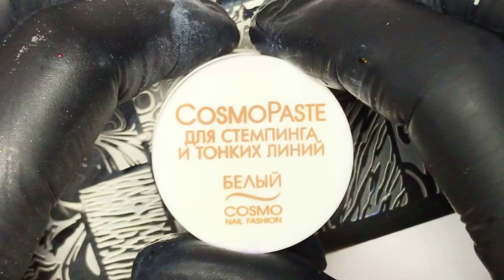Фолга поталь абстракция быстрый дизайн ногтей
✨МК✨Абстракция

🤗Сегодня у нас мега быстрая идея дизайна с помощью нашей новиночки,  цветной ультратонкой фольги поталь и стемпинга! В данном дизайне, фольга крепилась на остаточную липкость базы, можно крепить её на цветной гель-лак. Рисунок не перекрывался топом, а отпечатывался на просушенный топ и по сырому отпечатку посыпался мелкий мерцающий песочек, в результате получился рельефный сверкающий узор, который просушивался в лампе одну минуту☝️. Фольгу можно комбинировать или использовать какой-нибудь один из оттенков😉

В МК использовались:

❤️База Justnail Poligel Base Coat (Арт.430305)

❤️Фольга поталь двусторонняя ультатонкая, в ассортименте в нашем магазине, смотрите раздел ➡️Дизайн ногтей➡️Фольга переводная😉

❤️Верхнее покрытие без л/с Justnail Poligel Top Coat (Арт.430315)

❤️ Белая гель-паста или гель-краска, мы использовали ультраплотную густую гель-пасту  для тонких линий и стемпинга Cosmolac (Арт. 410674)

❤️Жемчужный белый песочек с мерцанием HB №122 (Арт.205192)

❤️Ещё вам потребуется силиконовый штамп и пластина для стемпинга с любым абстрактным орнаментом☝️

Весь используемый в МК товар можно приобрести на сайте нашего интернет-магазина🛒 по артикулу в строке поиска